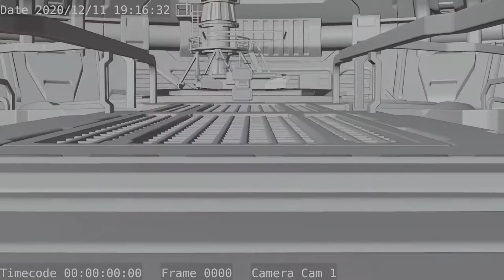How To Create Mind-Blowing VFX Breakdown In Blender & Mixamo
Ever felt your in a loop of consuming tutorials and not putting it to practice?

Well this was my life working and life getting in the way of a passion project that was 15 years in making. Looking at my peers speed charge to making short content whilst clocked in hours of Blender watch-time, looking at VFX breakdowns, cyborg sculpting and sci-fi shorts.

My main inspiration came from anime

Queue the release of Blender 2.8 and evee, the @IanHubert2 60 second breakdowns blowing up!
Thus shortening the gap of do ability for a noob in the space of 3D.
My complain was working a 9-5 job making it a busy time frame to ever start. Queue THE DEMIC!

low and behold getting more time to work on my short idea in blender.

This is a proof of concept piece, showcasing Blender animation and live action video combined together, inspired by @IanHubert2

I've used a combination of Blender, Adobe After FX, Premiere to finish it.

looking to release the full piece once I get the sound mixed up.